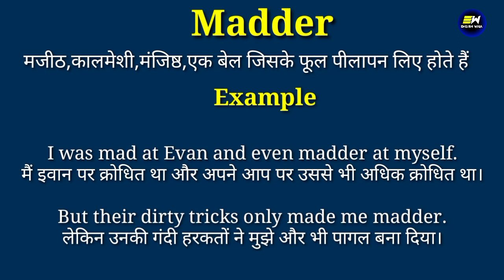Madder meaning in hindi | Madder ka matlab kya hota hai | daily use english words | word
YOUR QUERIES-
Madder in hindi
Madder meaning in hindi
Madder ka matlab
meaning of Madder
Madder meaning
Madder ka matlab kya hota hai
Madder का हिंदी में मतलब